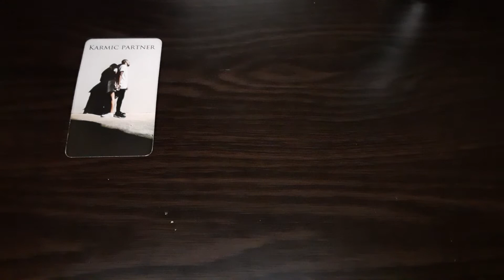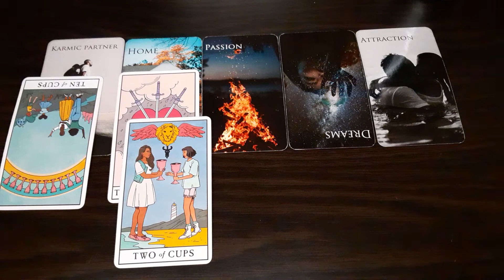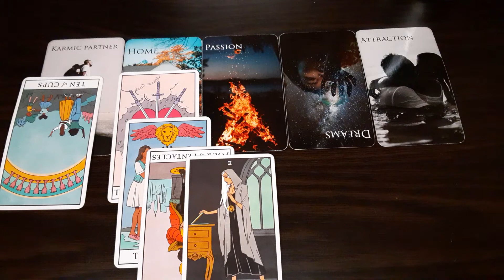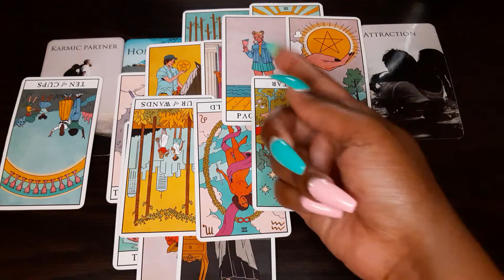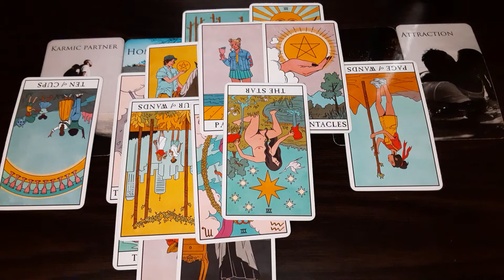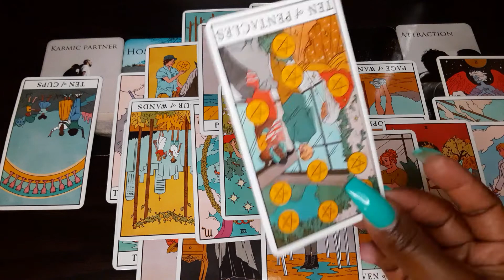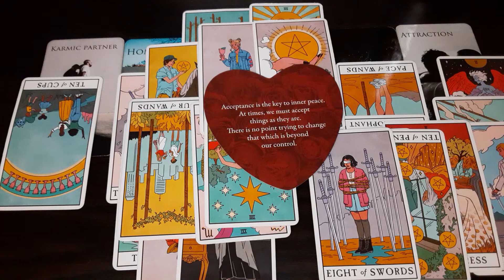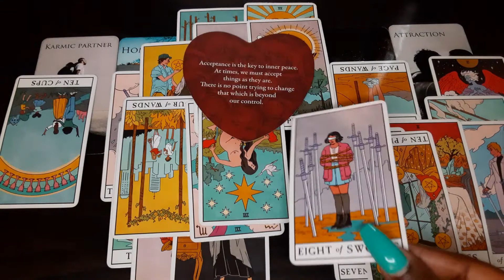Virgo- Something just ain't right🤔...This person has eyes for someone else👀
Saturdays- Weekly Messages Pick-A-Card Reading
Sundays- Spirit-Filled Sunday- Collective Reading